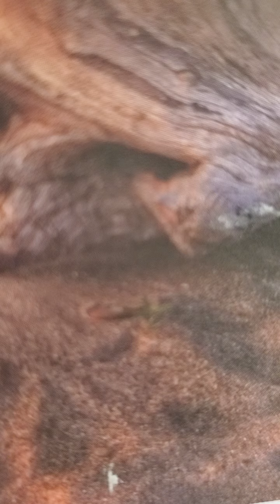Daily home bible readings November 26 2022 Sunday school